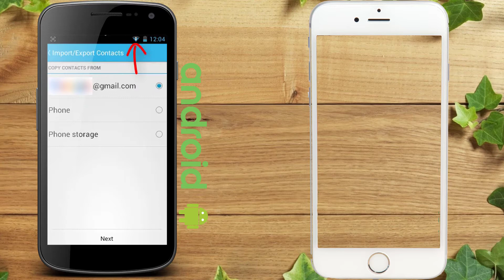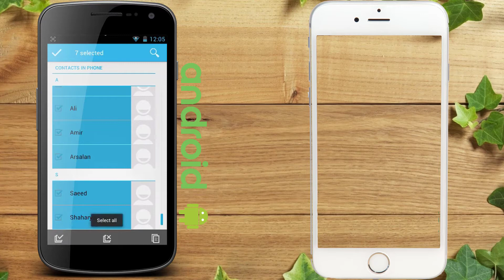How to Transfer Contacts from Android to iPhone | TECH-mAdy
Please turn on CC for English Viewers!

2 minutes tutorial will teach you for how to transfer contacts from Android to iPhone in three Languages

Time Saving Fastest Tutorial in ENGLISH - URDU - HINDI